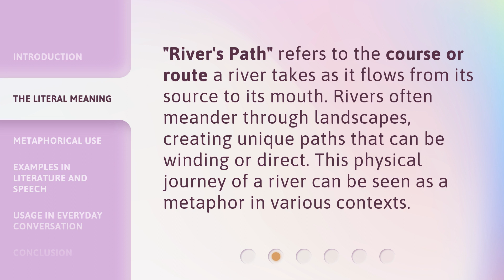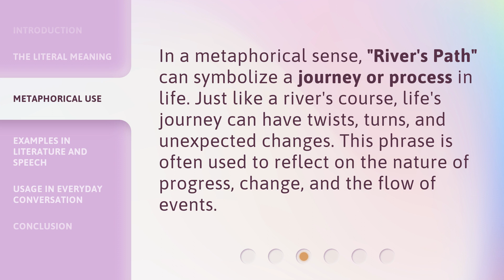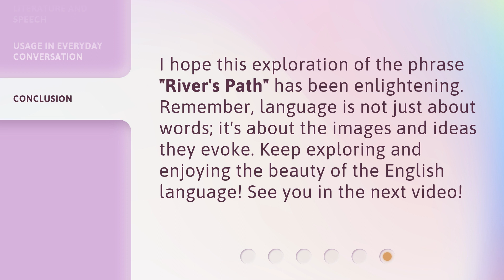Understanding the Phrase "River's Path"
Decoding the Enigma: Unraveling the Meaning of "River's Path" • Embark on a journey of discovery as we delve into the intriguing origins and multifaceted interpretations of the enigmatic phrase "River's Path." Unravel its hidden meanings and unlock the secrets it holds within this captivating exploration.

00:00 • Introduction - Understanding the Phrase "River's Path"
00:30 • The Literal Meaning
00:52 • Metaphorical Use
01:15 • Examples in Literature and Speech
01:43 • Usage in Everyday Conversation